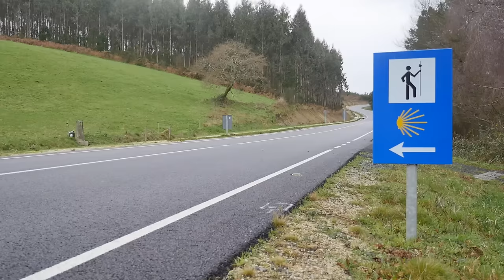Cumple De Mi Hermana Empapados En Bici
Hoy es el cumple de mi hermana, hemos salido en bici en su reto de 1500km, y como no podía ser de otra manera: lluvia, perdidos y ventolera! Somos gafes!

Para venir al documental TITAN TROPIC el martes:

- Antiga Fàbrica Estrella Damm, Roselló 515
- 19.00 abrimos puertas y una @estrelladammcat al llegar
- 19.30 firma y venta de ElCaminoDeSanjuan y LoQueTeHaceGrande - 20.30 vemos el docu de 60'
- 21.30 lo que surja :))

Tenemos espacio para 220 personas, así que a partir de las 19 podéis ir llegando para las fotos, firmas o sobornos. Y a partir de ese momento ir tomando asiento. La entrada es gratis y sin reserva.